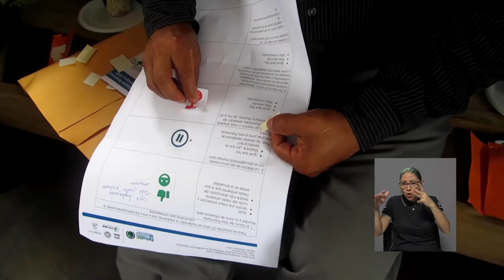La UCR y el MINAE procuran la conservación de Patrimonio Mundial de la Humanidad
La Universidad de Costa Rica trabaja en conjunto con el Ministerio de Ambiente y Energía para fortalecer la protección del Patrimonio Mundial de la Humanidad que comparten Costa Rica y Panamá.